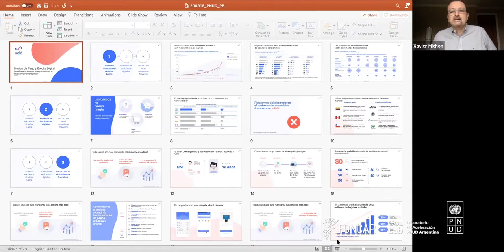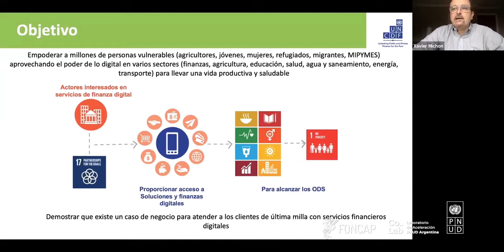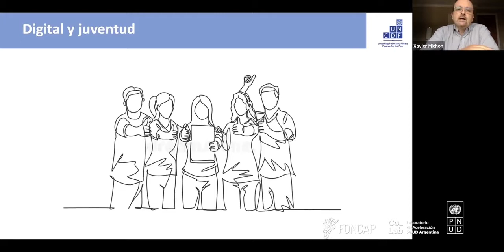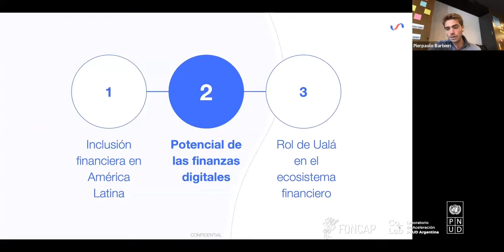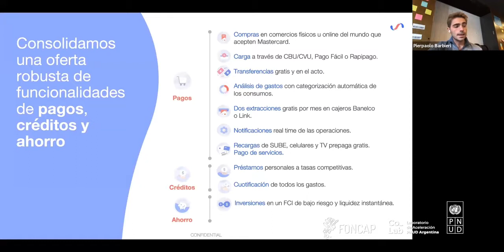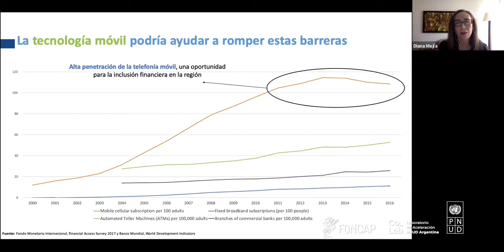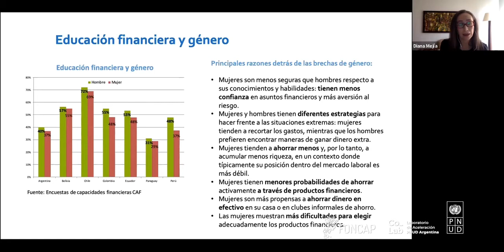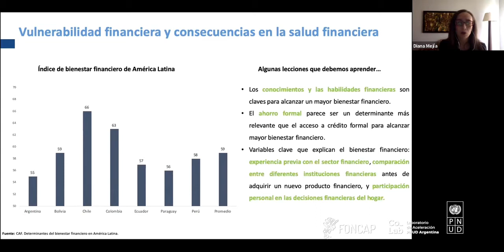Laboratorio de Aceleración PNUD en Argentina & FONCAP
Primer seminario: Medios de pago y brecha digital. Desafíos para las poblaciones en situaciones de vulnerabilidad.

Las medidas de distanciamiento físico, dentro del contexto actual, pusieron de manifiesto la necesidad de acelerar la incorporación de medios de pagos digitales a fin de asegurar salarios, pensiones, ingresos de emergencia, transacciones, etc. Estos retos destacan la importancia de propiciar el acceso al mundo digital en las poblaciones en situación de vulnerabilidad con sus retos asociados; contribuyendo a su inclusión financiera.

• Xavier Michon, Sub-director del Fondo de las Naciones Unidas para el Desarrollo del Capital-UNCDF

• Pierpaolo Barbieri, fundador y CEO de Ualá

• Diana Mejía, Especialista Sénior en Desarrollo Productivo y Financiero en CAF – banco de desarrollo de América Latina

• Adrián Radic, Director General de Proyectos Especiales y Cooperación Internacional / Ministerio de Desarrollo Social de la Nación

• María Laura Alzúa, Subdirectora CEDLAS-UNLP/ Directora científica PEP